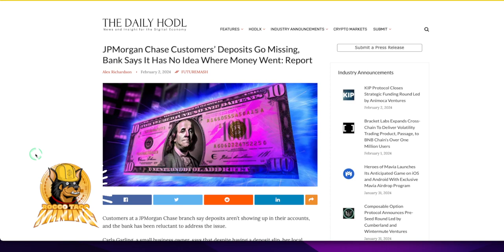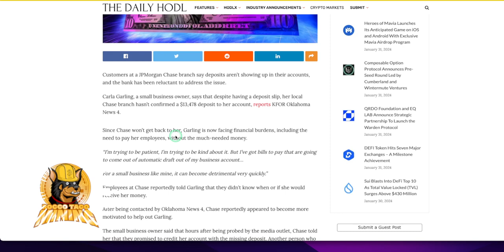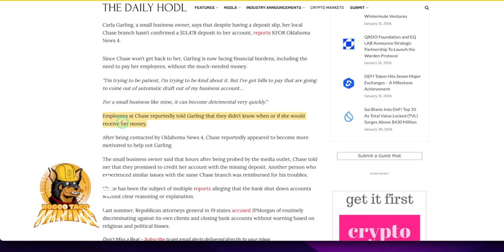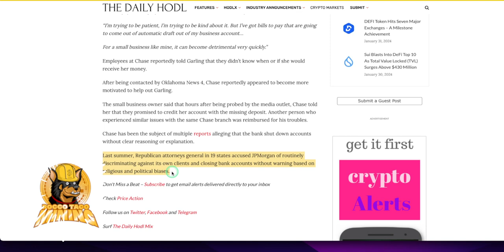JPMorgan Chase Customers' Deposits Disappearing? Is your money safe at banks?!💰💼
In this eye-opening video, we dive deep into the alarming situation where JPMorgan Chase customers have reported their deposits mysteriously going missing, leaving them in a state of shock and uncertainty. We'll discuss the latest news and concerns surrounding these missing funds and explore potential solutions to safeguard your hard-earned money.

🔒 Discover the importance of diversifying your financial assets by maintaining multiple bank accounts and even holding some cash. 💵💳

In this comprehensive breakdown, we'll share essential tips to ensure the security of your deposits and help you gain peace of mind in these uncertain times. Stay informed and protected with expert advice.

Keywords (SEO-friendly tags):

JPMorgan Chase
Missing Deposits
Bank Account Security
Financial Safety
Protecting Money
Bank News
Deposit Issues
Banking Crisis
Financial Tips
Cash Holdings
Financial Diversification
JPMorgan Chase News
Banking Solutions
Money Management
Deposit Protection

✅ Tip Jar Addresses:
► ETH:  0x3e45ccFd88fe3E5cA0c53A187b73C46f7358C025
► BTC:  bc1qwn0mye0jqj77m3wmrhj5sfaxcn8aca9rccw0cd